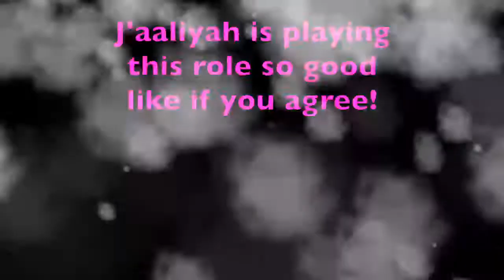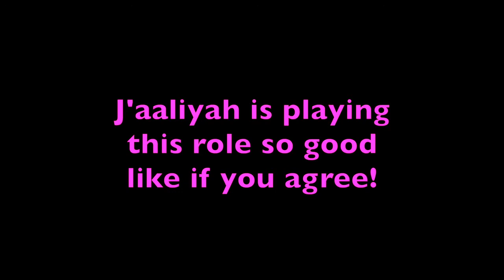DROWNING BABY PRANK